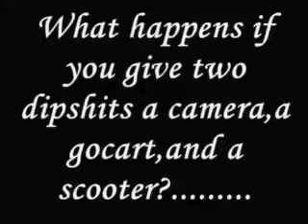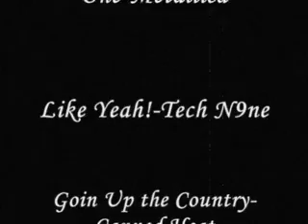Dipshits: A Tale Of Stupidity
Please Try At Home!